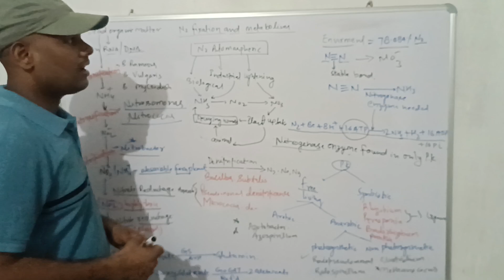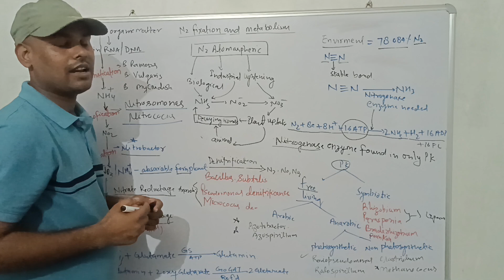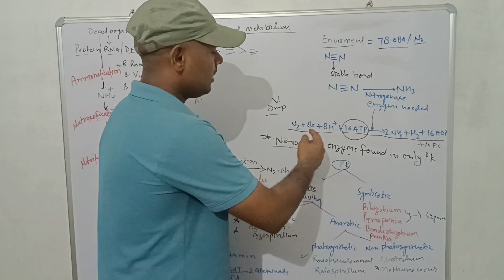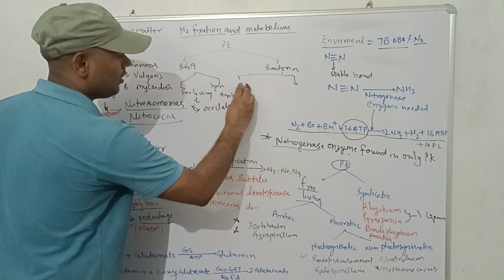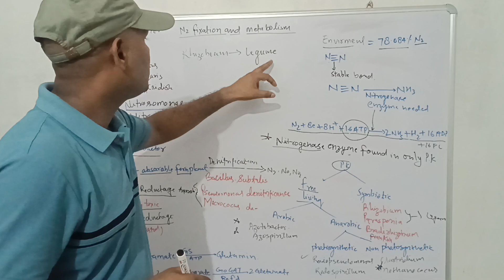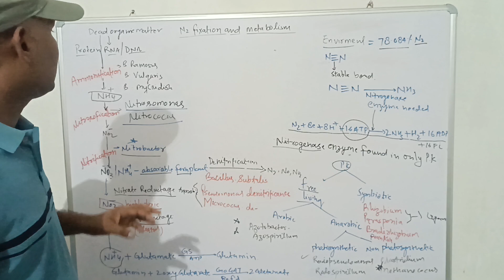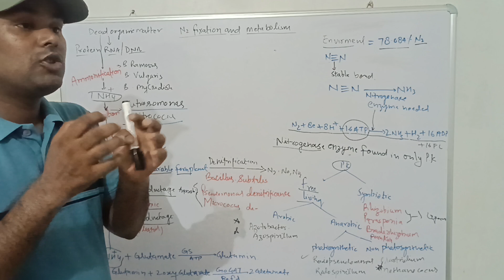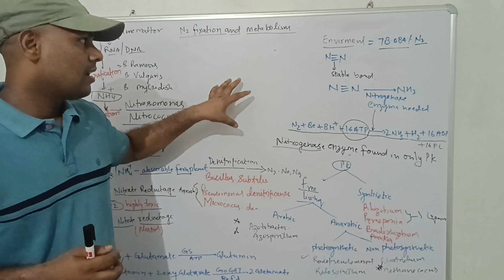Complete Nitrogen fixation in one shot.